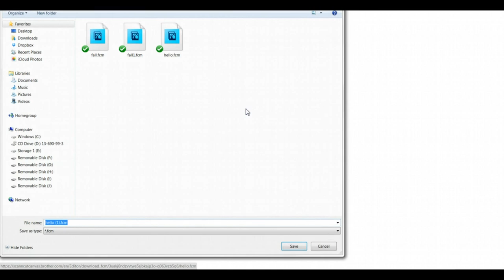How to paint your door mat rug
Erin Bassett will show you how you can create a stencil to use to paint words or a design onto your door mat or rug.